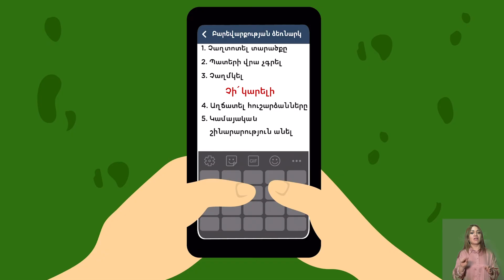The strange village, Old Kndzoresk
"Old Kndzoresk" is one of the wonders of Syunik. This video has created in the frame of the Project “The Wonders of Syunik”.  "The strange village, Old Kndzoresk" animated video tells some rules for visiting monuments, which preschool and school age children should know before visiting heritage sites. It has an educational goal - to instill in the citizen a love and respect to the historical and cultural heritage from an early age, keeping the rules of behavior and ethics to care for, to keep clean, to preserve and  protect the heritage that has reached us for ages.
“The Wonders of Syunik” animated videos have been created by “ICOMOS/Armenia” NGO with the great support of the RA Ministry of education, science, culture and sport.